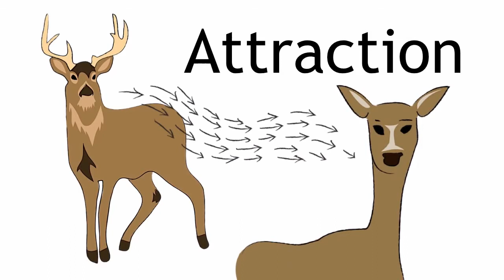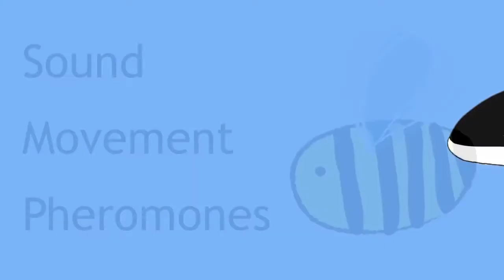Animal Communication | Ecology & Environment | Biology | FuseSchool | Infozilla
How do animals communicate in the environment? And how does this affect their behaviour? Learn about animal communication in this GCSE / K12 Ecology video from The Fuse School

At Fuse School, teachers and animators come together to make fun & easy-to-understand videos in Chemistry, Biology, Physics, Maths & ICT. Our OER are available free of charge to anyone.